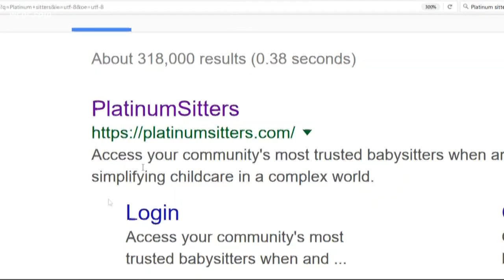New service in Charlotte claims to be 'Uber' of babysitting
A new service in Charlotte claims to be the "Uber" of babysitting.